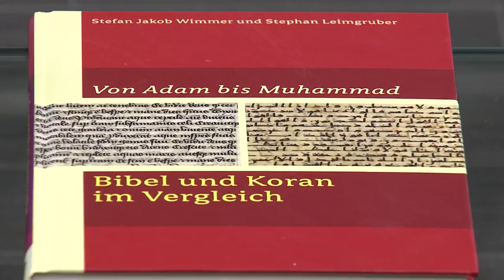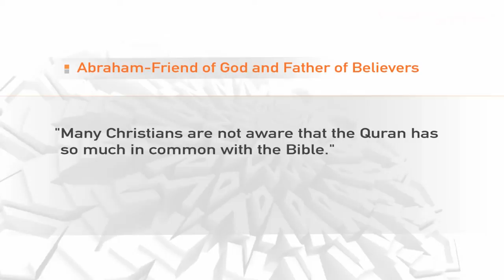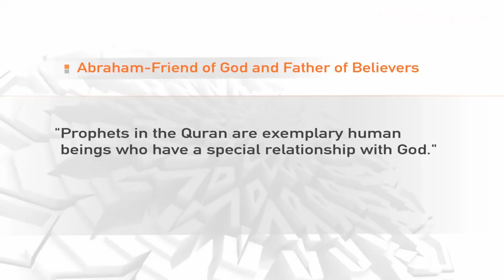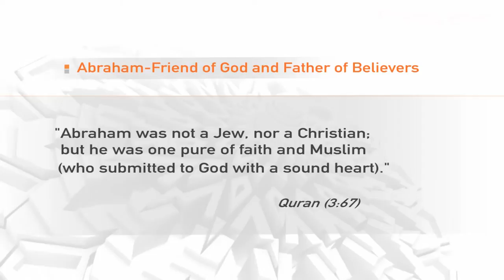Stefan Jakob Wimmer Ph. D.: Abraham: Friend of God and Father of Believers (Part 1/2)